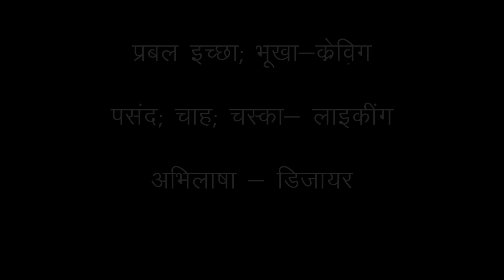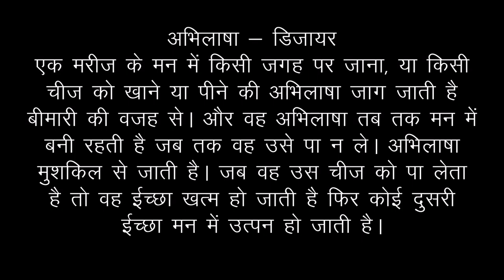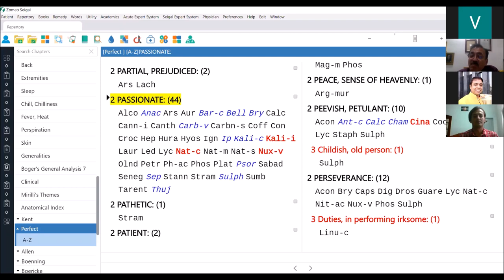To understand and apply sehgal method perfectly a short video on the explanation of words in Hindi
As I had mentioned in the post of the last video as what is the importance of learning the applicability of each word from repertory and material medica and if we learn it in patient's mother tongue then it will help tremendously in our practice.